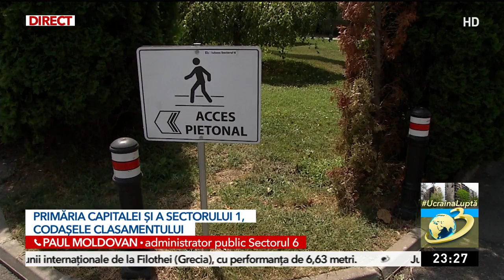Topul administraţiilor locale la capitolul transparenţă decizională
Cei mai mulţi primari au susţinut încă din timpul campaniei electorale că îşi doresc transparenţă decizională în administraţiile locale, dar măsura a fost uitată rapid. Odată cu adoptarea bugetului pentru 2022, unele primării au ales să fie transparente cu cheltuirea banului public, în timp ce altele nu. O relevă un studiu făcut de o asociaţie nonguvernamentală. Primăria Sectorului 6 este pe primul loc la capitolul transparenţă. Administrația acestui sector este pe locul întâi dintr-o listă de 109 de administrații locale, iar locul doi îi revine primăriei din Alexandria, judeţul Teleorman.